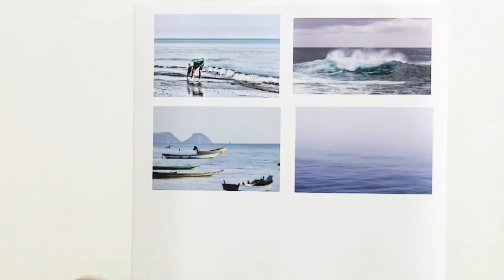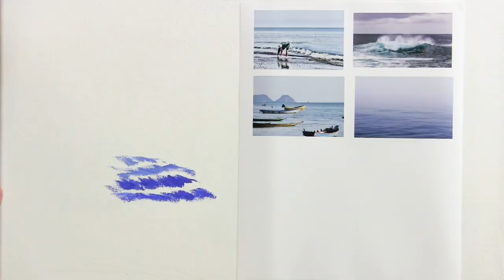Quick Tip 165 - Distant Blues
A subscriber asks about how to make ocean scenes show depth in a painting.  Painter/Art Teacher Dianne Mize explains how to go about seeing what needs to be done and how to achieve the proper hues and values.